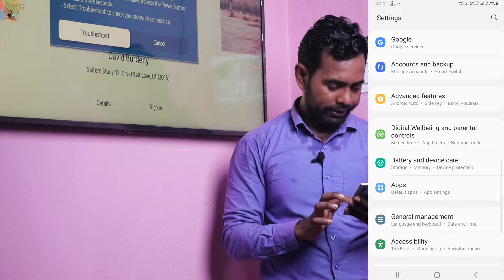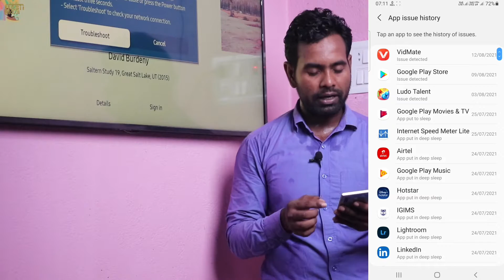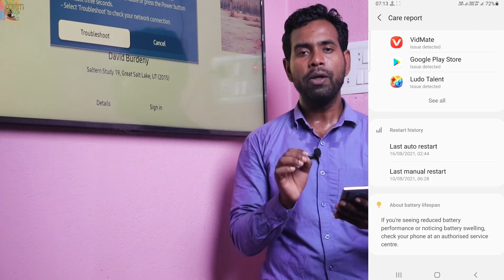कैसे पता करें कि आपके फोन के बैटरी में क्या खराबी है?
कैसे पता करें कि मोबाइल की बैटरी खराब हो गई है?
                                     🙏MASTI CLUB🙏